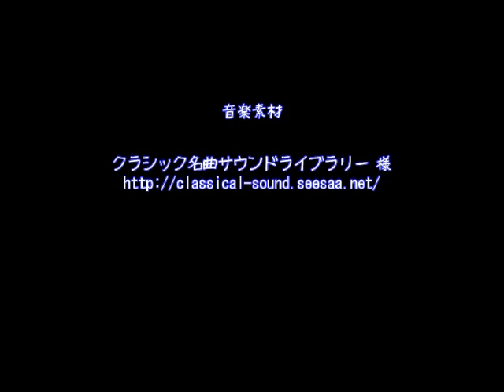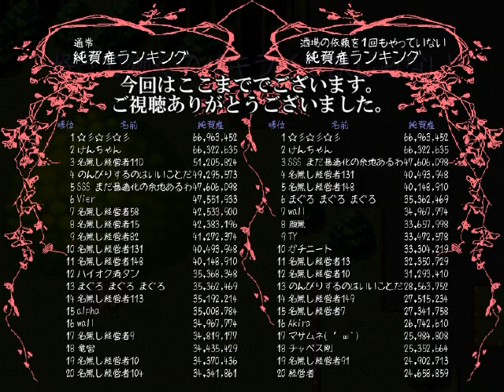好きで働くのがキライな訳じゃない プレイ動画 Part 14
引きこもりたい系男子が主人公の、武器屋チェーン経営シミュレーション「好きで働くのがキライな訳じゃない」略して「はたキラ」のプレイ動画です。
黒猫のヤマトのおかげで、酒場の依頼に対して荷役で納品できるようになりました。

好きで働くのがキライな訳じゃない[ふりーむ！]
好きで働くのがキライな訳じゃない 紹介動画

好きで働くのがキライな訳じゃない プレイ動画 再生リスト